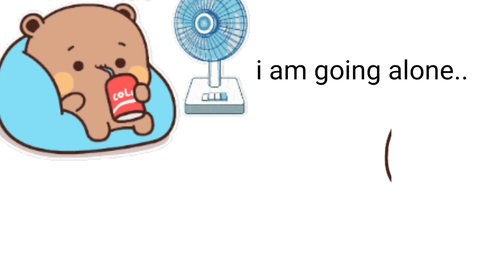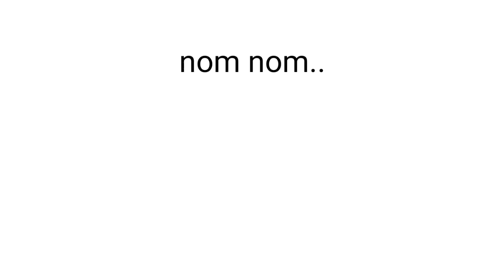why is Gomu not waking up in the morning? what does he want💋